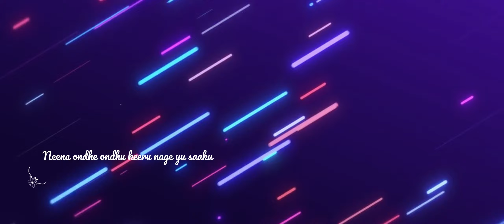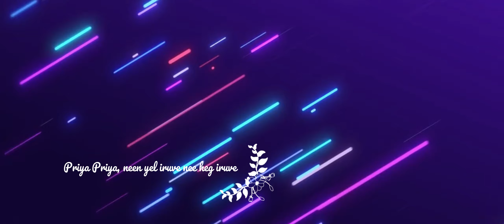Priya Priya | Zara Zara Cover | Kannada Version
Zara Zara Kannada Version Beautifully Penned by Chethan R Gowda and sung by Mahammad Ashpak. Hope You All Like it!

Film: Rehna Hai Tere Dil Mein
Cast: R. Madhavan, Dia Mirza & Saif Ali Khan
Singer: Bombay Jayashree
Music Director: Harris Jayaraj
Lyricist: Sameer
Director: Gautham Menon
Music Label: Saregama India Ltd.